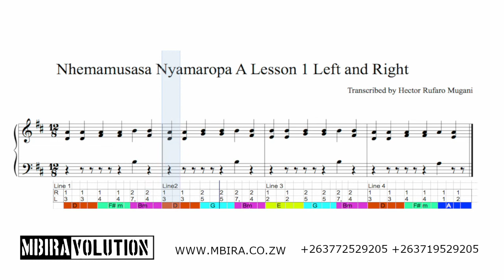Nhemamusasa Lesson 1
Transcription and Tab for Nhemamusasa Beginner lesson.